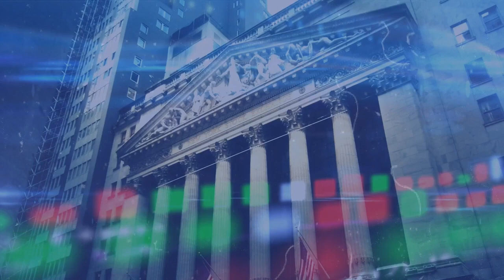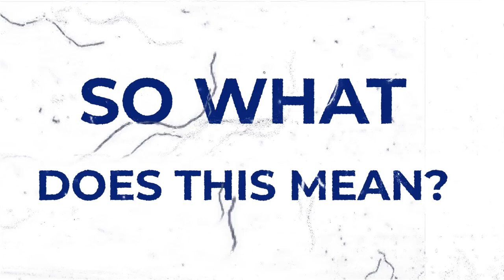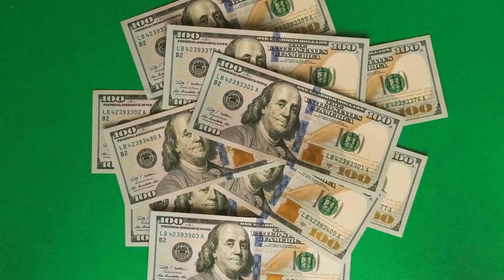Is It Still a Good Time to Buy a Home?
So, in this hyper competitive housing market AND rates on the rise,
Is it still a good time to buy? Let’s talk about it!

0:00 - Intro
0:16 - Higher Home Prices Are Here To Stay
0:32 - What's Been Affecting the Housing Market
0:47 - Comparison to 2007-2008 Housing Bubble
1:04 - Rising Home Prices Due to Demand
1:22 - 17% Rise in Home Values in 2022 Prediction
1:32 - Rising Interest Rates - The Fed Correction
2:03 - Why People Rushed to Buy Homes During the Pandemic
2:23 - So What Does This All Mean?
2:37 - Rent Price Increases Are Breaking Records
3:00 - Advantages of Buying vs. Renting
3:17 - The Cost of Waiting
3:27 - The Benchmark Experience
3:38 - Want More Content Like This?

Alexa Ward
Mortgage Loan Advisor | Team Lead at The A Team Benchmark Mortgage